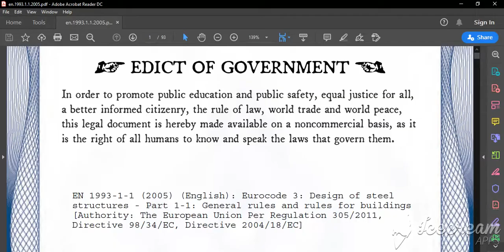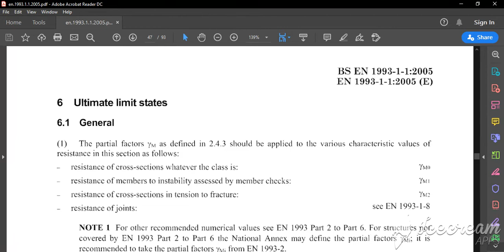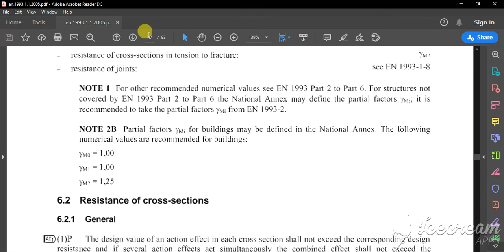Column Design Worked Example 1 - Eurocode 3 - Design of Steel - PART 3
English
part 3